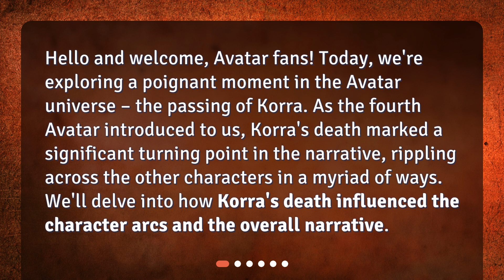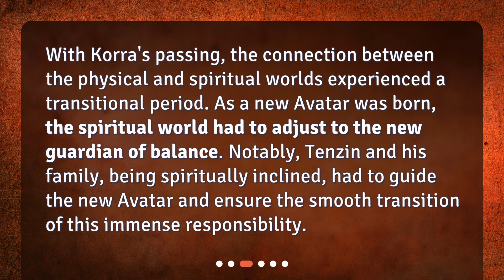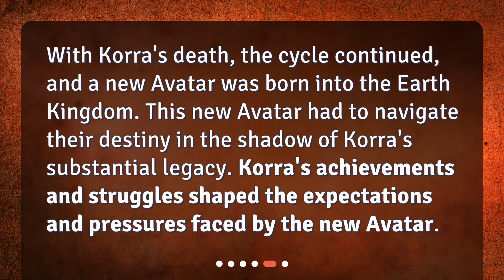How did the death of Korra affect the other characters in the show?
"Echoes of a Hero: The Impact of Korra's Death on 'Avatar' Universe Characters" • Explore the profound impact of Korra's death on the characters of the Avatar universe in this captivating video. From her closest allies finding new purpose to the spiritual world undergoing a transition, and even the reaction of her enemies, discover how Korra's passing shaped the narrative and character arcs in this thought-provoking analysis.

00:00 • How did the death of Korra affect the other characters in the show?
00:29 • How Did Korra's Death Affect Her Closest Allies?
01:18 • What About the Spiritual World?
01:45 • How Did The Antagonists React?
02:08 • What About The New Avatar?